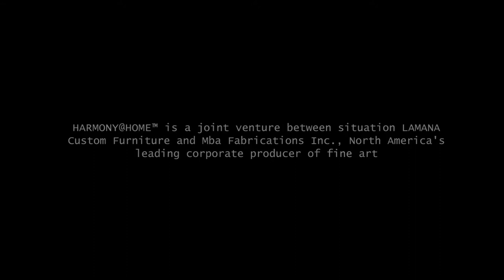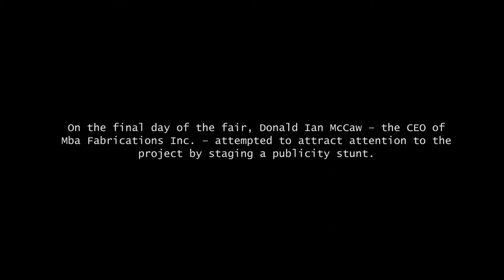A PUBLICITY STUNT (Donald Ian McCaw, Mba Fabrications Inc.)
On December 10, 2017 at CONTEXT Art Miami, Mba Fabrications Inc. CEO Donald Ian McCaw staged a publicity stunt to promote his company's joint venture with situation LAMANA Custom Furniture. HARMONY@HOME is a line of home furnishings carefully color-matched with original acrylic paintings to provide consumer's with the world's first integrated home decorating solution.